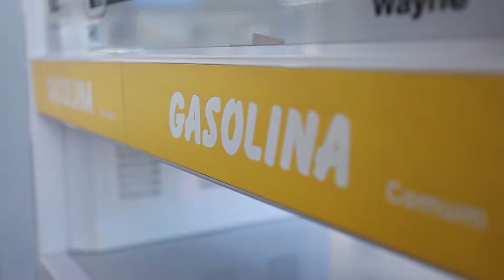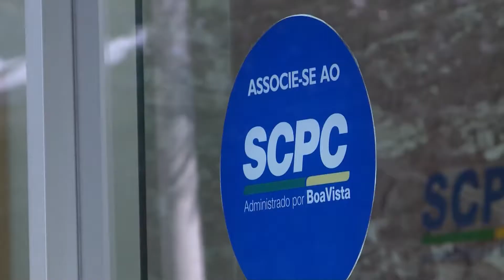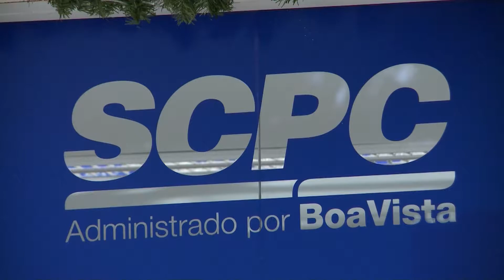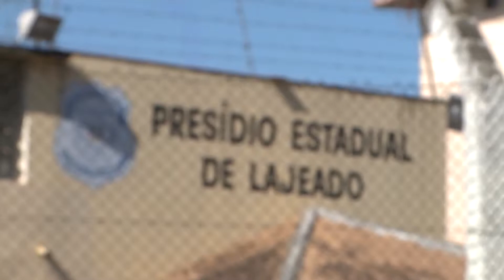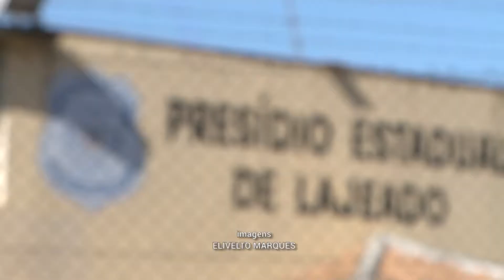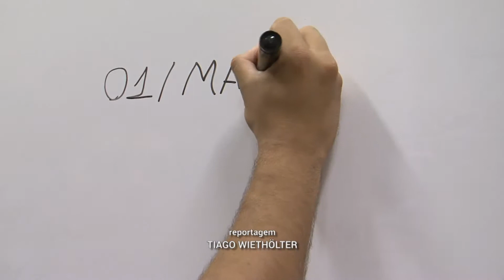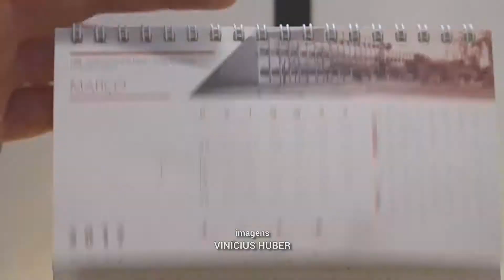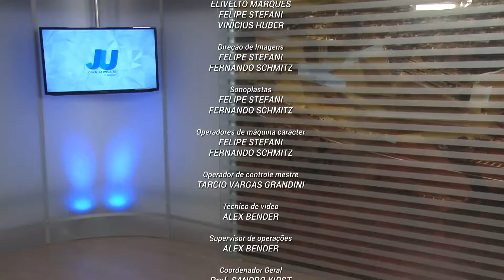JORNAL DA UNIVATES - 2ª EDIÇÃO - 05/01/2018